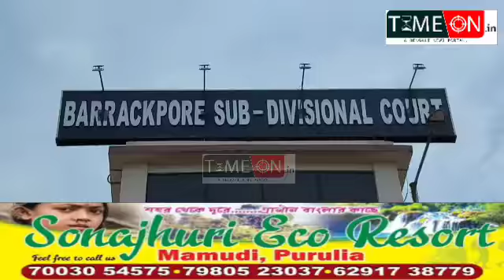আগ্নেয়াস্ত্র সহ দুই যুবককে গ্রেপ্তার করে ব্যারাকপুর আদালতে পেশ করলো টিটাগড় থানার পুলিশ